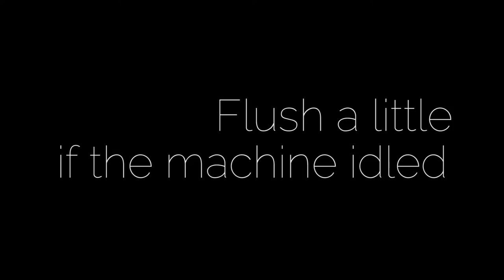Bezzera Strega - Espresso Story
Bezzera Strega first person view on espresso making

Machine: Bezzera Strega
Grinder: Quamar M80E'
18g dose double shot